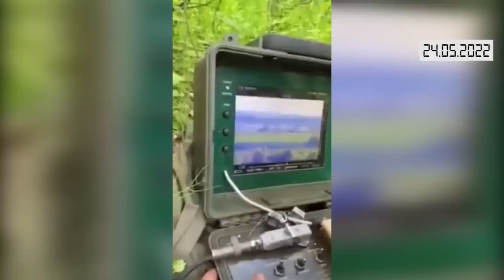Коротко. Війна. День 90. Відеодайджест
Відео: Генеральний штаб ЗСУ